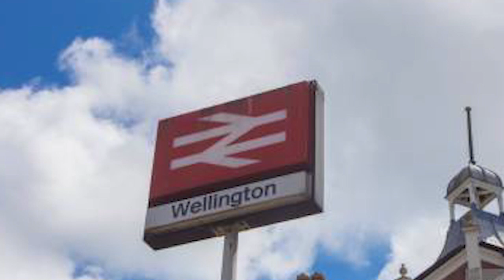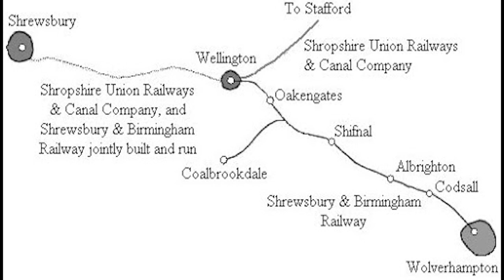Wellington Railway Station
Opened in 1849 the station of Wellington, Shropshire is located at the junction of the original Shrewsbury and Birmingham Railway and Shropshire Union Railway and Canal Company’s line.

The station serves the township of the same name and was a station of the Great Western Railway’s London Paddington to Birkenhead route.

Trains are operated by three companies, Avanti West Coast, Transport for Wales and West Midlands Railway who are also responsible for managing the station.

Wellington town became a part of Telford town in the 1960’s and as Telford did not have a station at that time, the station was re-named “Wellington – Telford West, reverting to it’s original name some 20 odd years later when Telford’s own station opened.

At the time of the station opening the line only went as far as Wolverhampton, not being able to reach Birmingham (Snow Hill) until some time later. It took the amalgamation of several railway companies in November 1854 before this could happen. Following this Wellington was jointly run by GWR and the London and North Western up until 1923 when the Grouping took place.

Wellington became a very busy station with the junction of three significant lines. North to Market Drayton, South to Coalbrookdale and North-East to Stafford. Sadly all these branch lines are now closed. In March 1968 services ceased to Birmingham Snow Hill. Services were replaced by a route to Birmingham New Street.

At it’s peak the station had 6 platforms in operation. However now the station is in decline it has only 2 in regular use, namely the two through platforms, 1 and 2. Platform 3 which is a bay platform is used infrequently since the withdrawal of the Wellington to Walsall service.

A major refurbishment was conducted under London Midland’s stewardship in 2009-10 with toilets located next to the booking hall, coffee shop on Platform 2 and canopied waiting areas on both sides of the platform. The ticket office is manned on a part time basis with tickets available from a vending machine outside office hours.

The station is a step-free design suitable for wheelchair access to platforms.

We hope you have enjoyed this video on Wellington Station. We will be covering more stations in the near future.

Credits:-
Wikipedia: